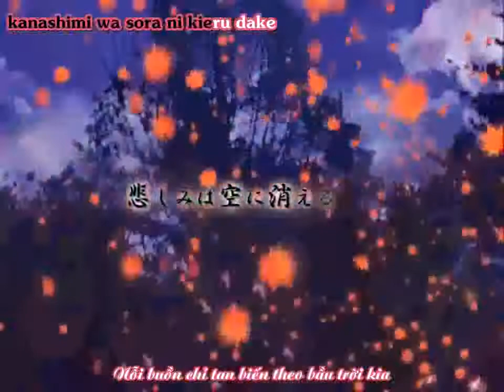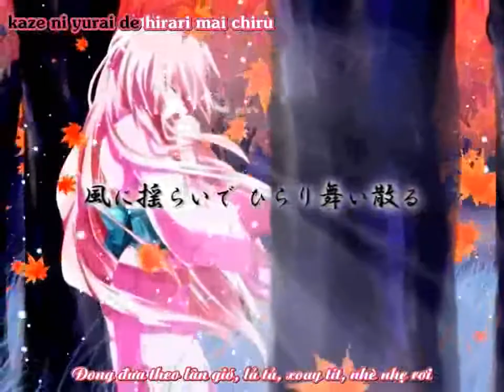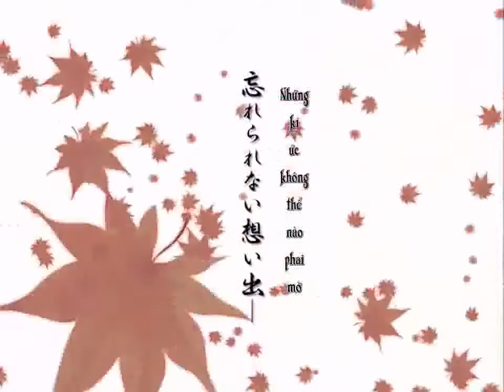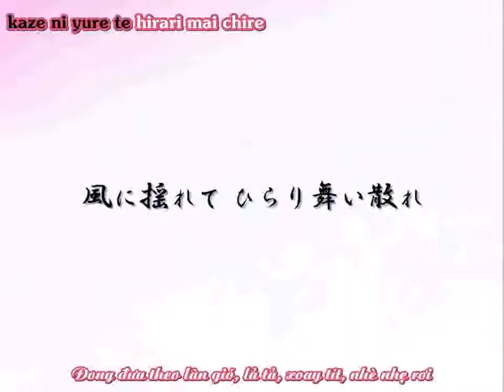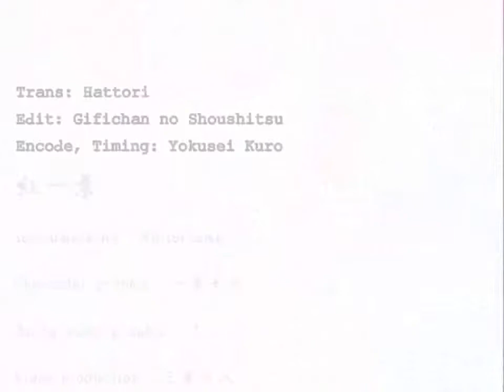[YoYo Sub] Megurine Luka - Akahitoha - Vietsub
reup